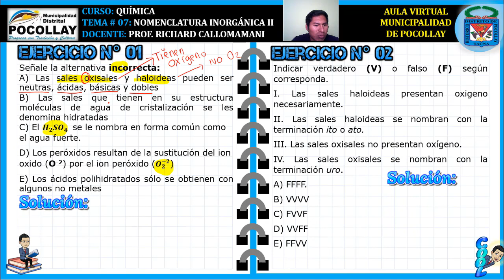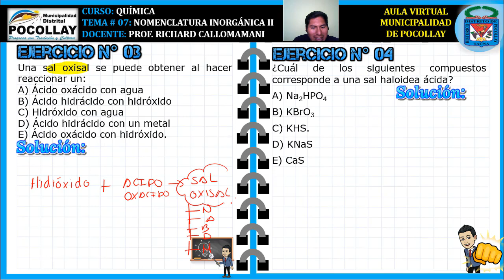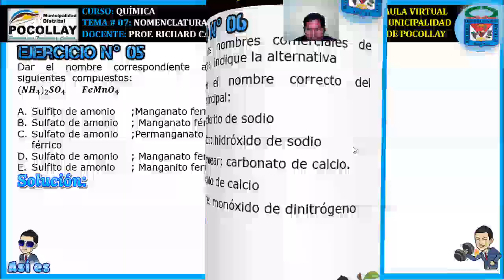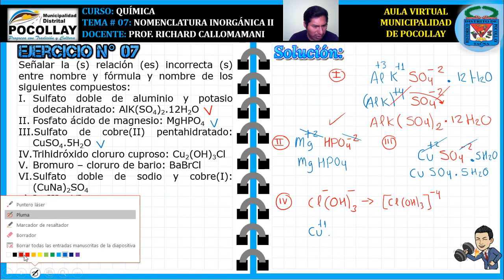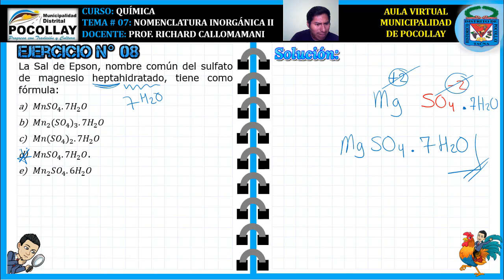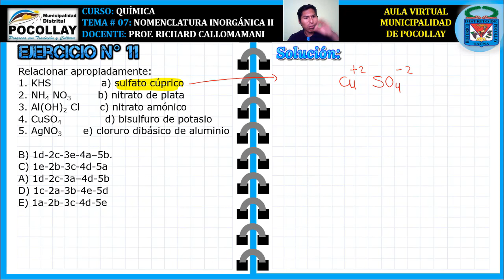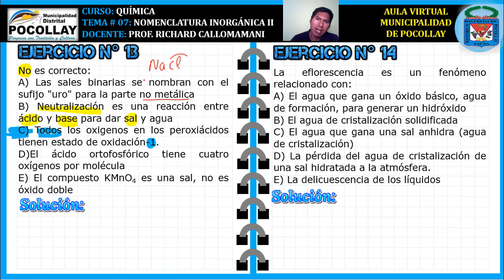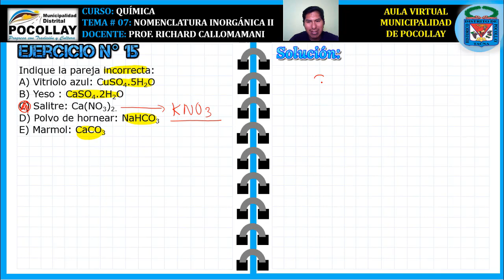CEPU POCOLLAY - NOMENCLATURA INORGÁNICA II EJERCICIOS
La Municipalidad Distrital de Pocollay ha creado el centro pre universitario virtual para que los jóvenes puedan reforzar sus conocimientos durante su preparación en el ingreso a las universidades públicas y privadas del Perú.